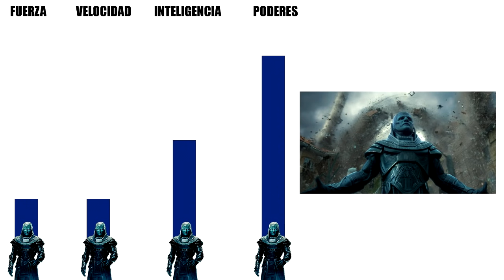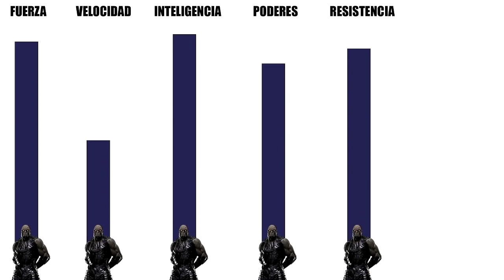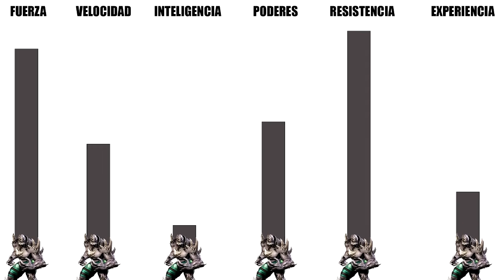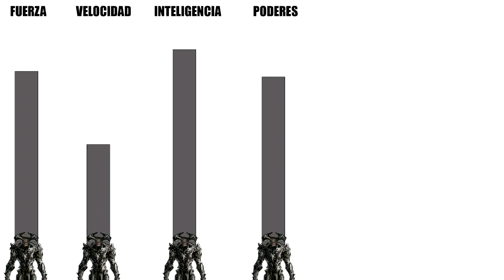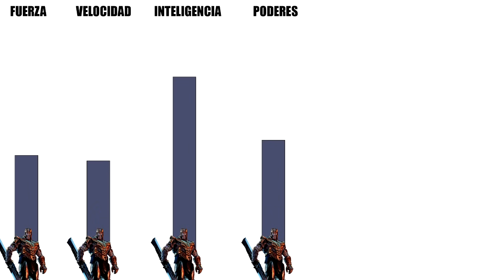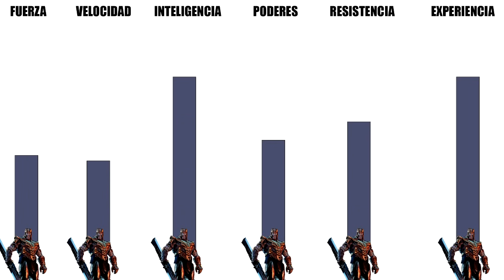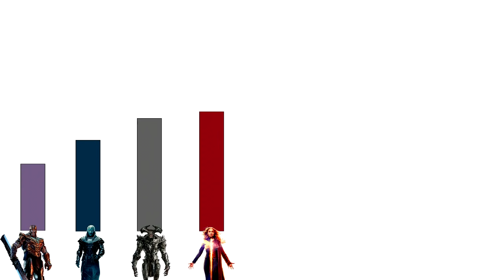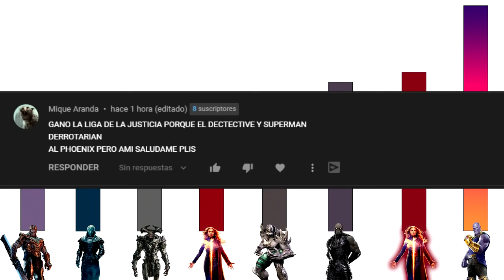NIVELES DE PODER DE APOCALYPSE VS DARKSEID VS DOOMSDAY VS DARK PHOENIX VS STEPPENWOLF VS THANOS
En esta ocasión tenemos una batalla legendaria, enfrentaremos a Apocalypse de X-men, Darkseid de Justice league, Doomsday de Batman v Superman, Dark phoenix de X-men, Steppenwolf de Justice League y Thanos de Avengers.

DragonPunchSpider Z